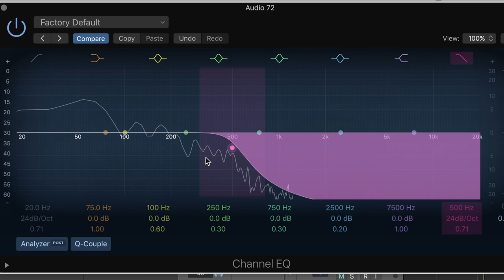I Wrote a Full Song in 24 Hours 🎼⏱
Match Perfection Foundation and concealer are available from most Superdrug stores
Rimmel London challenged me to celebrate what makes me ME - so I wrote a new song in 24 hours using their Match Perfection foundation and concealer!

Match Perfection foundation is now available in 25 shades to match 99% of UK skin tones. Weightless, smooth texture blends with skins real tone instead of masking it. 24HR moisture complex leaves skin feeling hydrated.